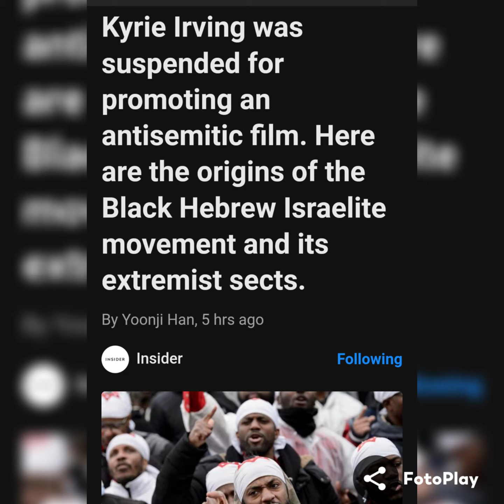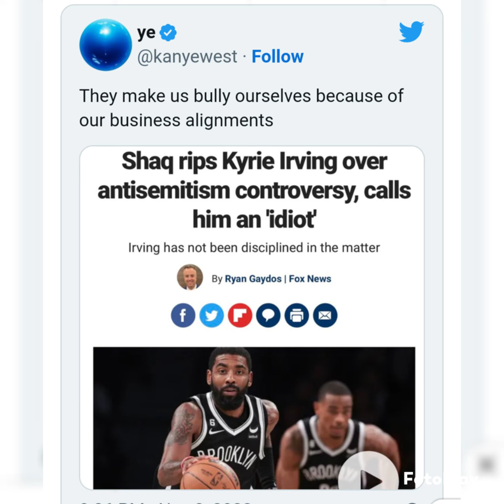The Conversation Not Had